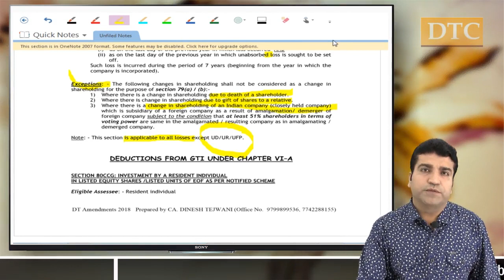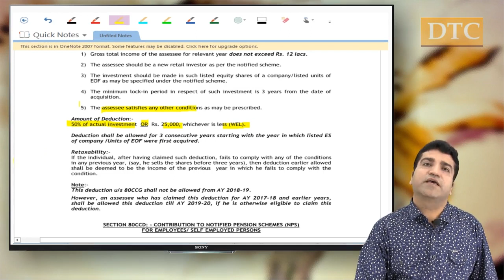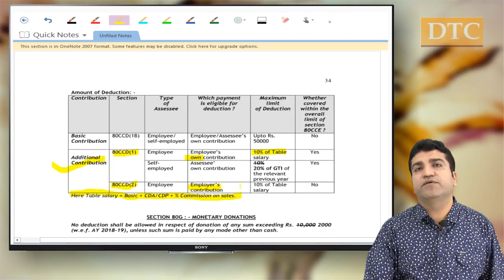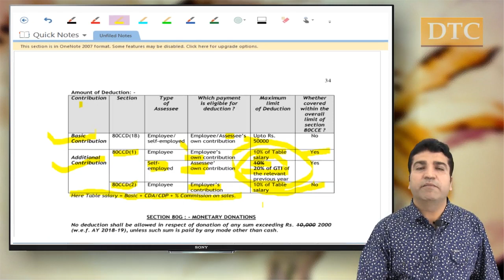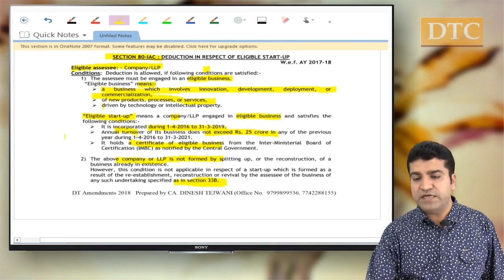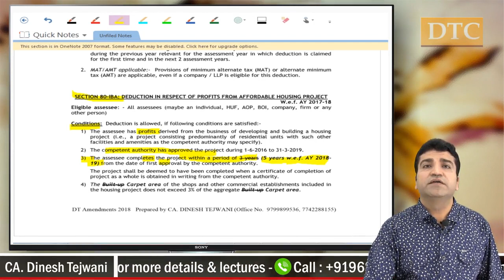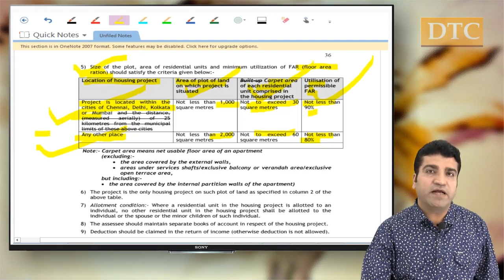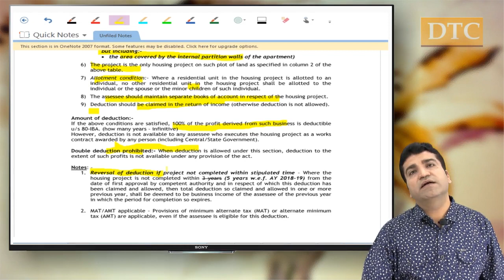Ca Final | Direct Tax | Deductions Under Chapter VI-A | Amendments | Ca Dinesh Tejwani